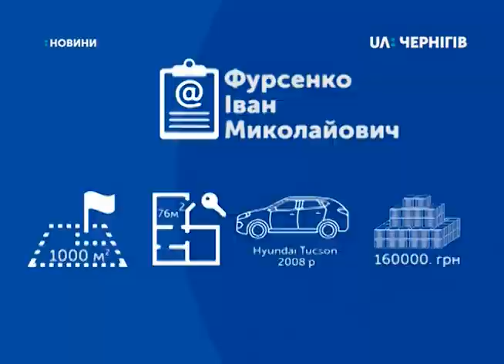3.01.2019. Новини. 19:00